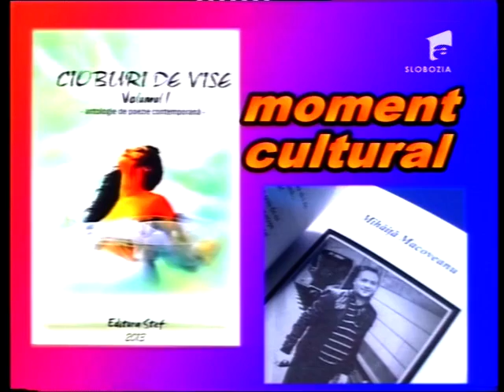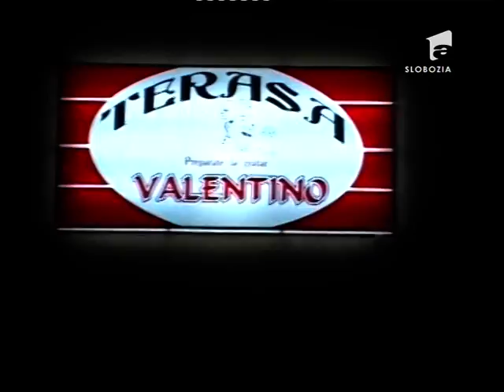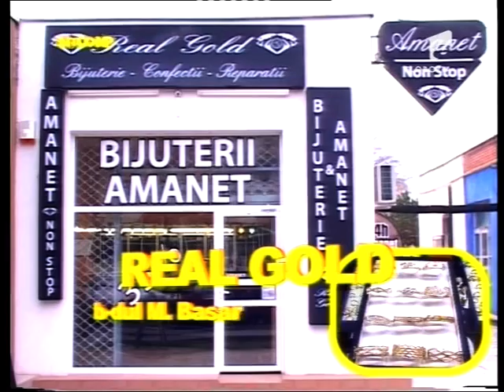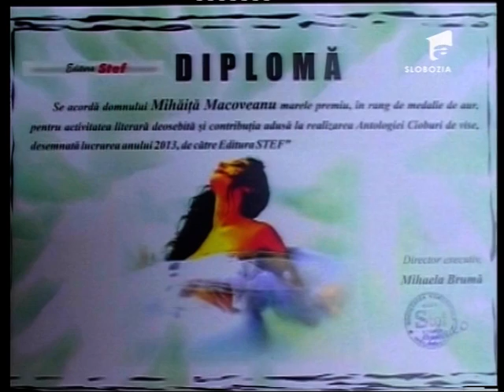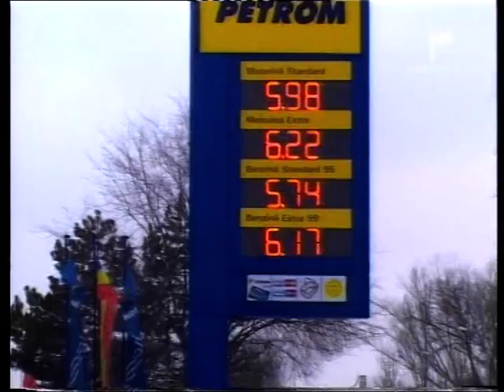Antena 1 Slobozia 03 01 2014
Moment cultural - invitat Mihaita Macoveanu